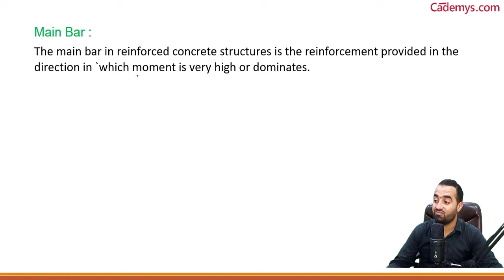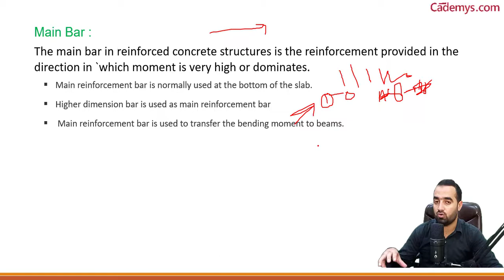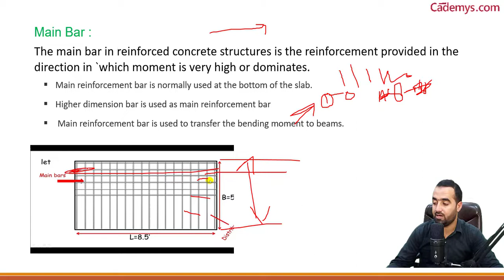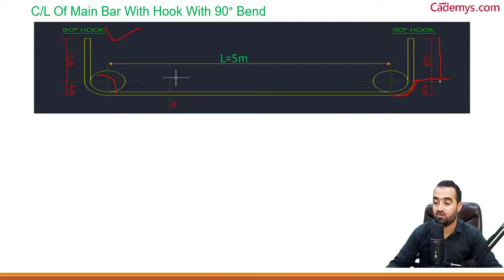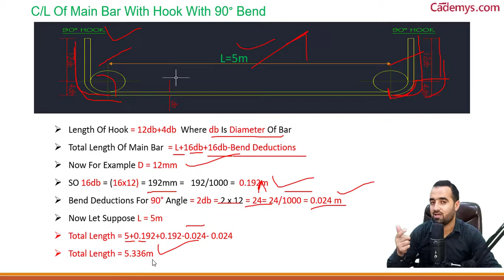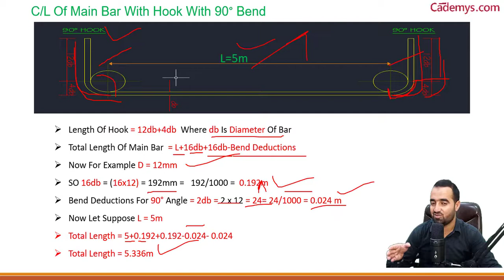Bar Bending Schedule Basics | BBS | How to Find Cut Length Of Bar اردو/ हिंदी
Bar Bending Schedule ? Bar Bending Schedule Basics ? BBS? How to Find Cut Length Of Bar?
In This Video We Will Learn How to Find Cut Length Of Main or distribution bar if you are beginner then this is must watch video for you.

Your Queries .
1.Bar Bending Schedule.
2.BBS For Beginners.
3.Bar Bending Schedule Basics.
4.How to Find Cut Length Of Bar.
5.Cutting Length Of Bar.